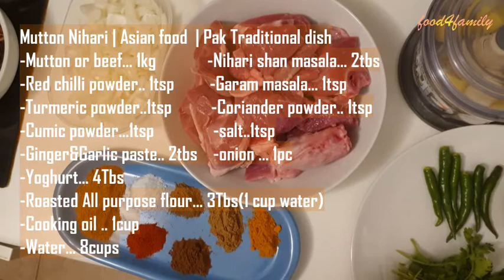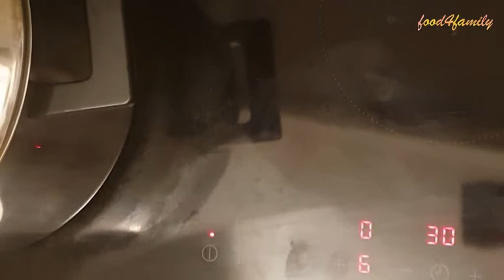مٹن نہاری | Mutton Nihari | Asian food | Pak Traditional dish in urdu hindi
Mutton Nihari |Asian food  | Pak Traditional dish
-Mutton or beef... 1kg
-Nihari shan masala... 2tbs
-Turmeric powder..1tsp
-Coriander powder.. 1tsp
-Cumic powder...1tsp
-salt..1tsp
-Ginger&Garlic paste.. 2tbs
-onion ... 1pc
-Yoghurt... 4Tbs
-Roasted All purpose flour... 3Tbs(1 cup water)
-Cooking oil .. 1cup
-Water... 8cups
For Garnishing
-Green chilli.. 3 to 4pcs
-Lemon... 1pc
-Ginger julienne cut... 1Tbs
-Green coriander... 3Tbs

Set of 3 knives, light gray / white
TOOLS - KITCHEN
»My new Blender
»My new mixer
»Cheapest blender / mixer
»Another cheap mixer that I love
»Multicooker (fantastic for cooking legumes quickly)
»Zwilling knives
»My favorite brand of baking trays
»My oven / stove
»My cappuccinatore

TOOLS - VIDEOMAKING
»Canon EOS 80d camera
»Canon 50mm f1.4 lens
»10-18mm Wide Angle Lens
»Sony a6000
»My NEW microphone + recorder
»My first microphone
»Joby gorillapod